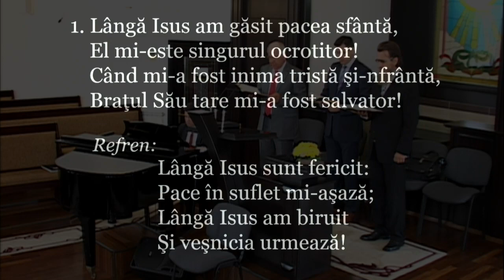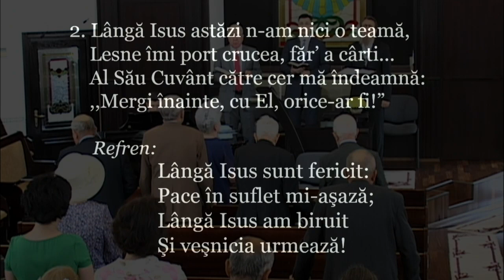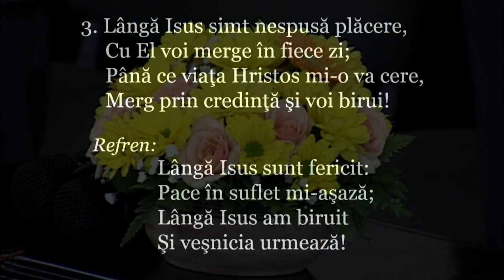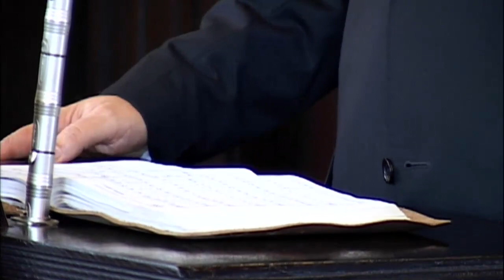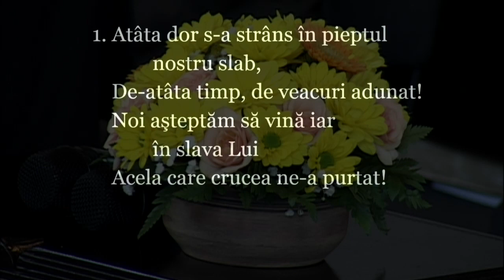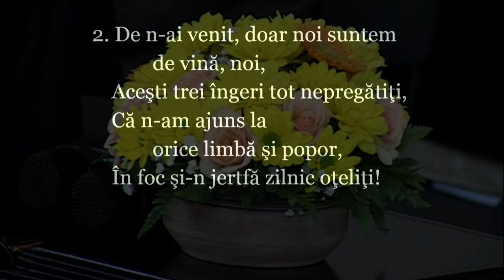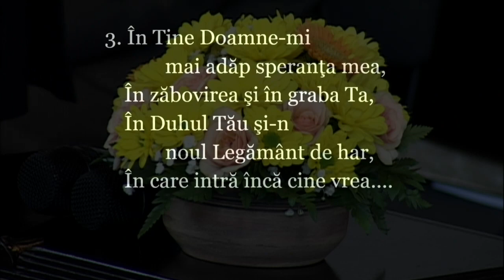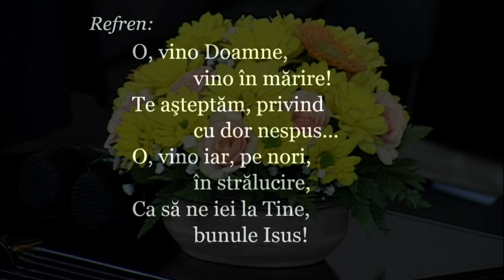Sergiu Macovei - Ora de Rugaciune (30.07.2016)